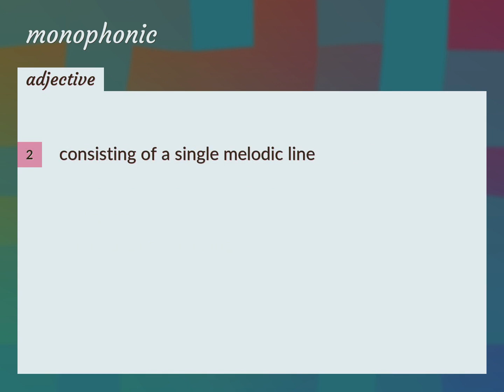Monophonic | meaning of Monophonic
What is MONOPHONIC meaning?